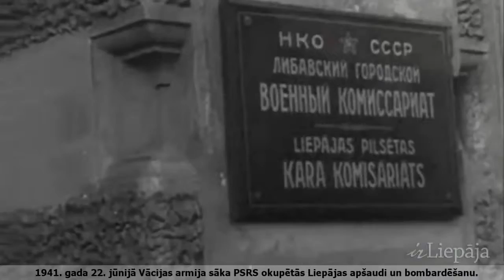1941.g. 22. jūnijā Vācijas armija sāka apšaudīt PSRS okupēto Liepāju